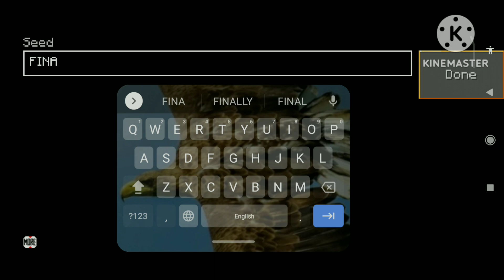lokicraft village seed number || lokicraft village kaise dhundhe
youtube search

lokicraft
lokicraft seeds
 lokicraft seeds village
Lokicraft village kaise dhundhe
lokicraft lokicraft seeds
 lokicraft seeds village
in lokicraft
lokicraft minecraft
lokicraft helper
loki craft
lokicraft hindi
lokicraft survival gameplay
lokicraft gameplay
lokicraft facts
lokicraft myths
lokicraft how to
Lokicraft village seed number
lokicraft amazing logics
lokicraft shorts
lokicraft amazing facts
lokicraft logics
lokicraft logics in hindi
lokicraft in hindi
lokicraft new
minecraft facts

lokicraft village seed/ lokicraft village seed number/ lokicraft village seed with blacksmith..

big seeds of Lokicraft | Lokicraft seeds/lokicraft village seed..lokicraft ..

Rarest seeds of Lokicraft | Lokicraft seeds

Lokicraft
Lokicraft seeds
Lokicraft rarest seeds

lokicraft best village seed/lokicraft village seeds/lokicraft biggest village seed.

lokicraft island village seed/ lokicraft best village/lokicraft big village seed number...

lokicraft
lokicraft village seed
lokicraft village
lokicraft seeds
lokicraft helper
lokicraft best seeds
lokicraft biggest village seed
lokicraft seed